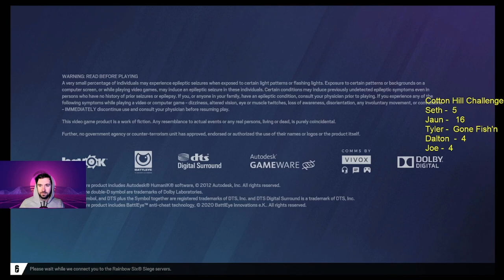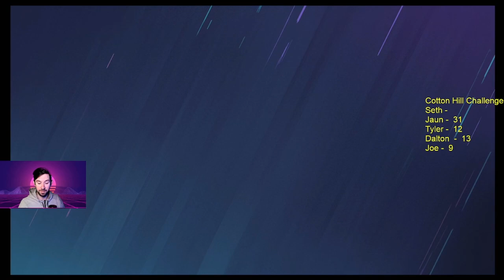Cotton Hill Challenge funny moments 1